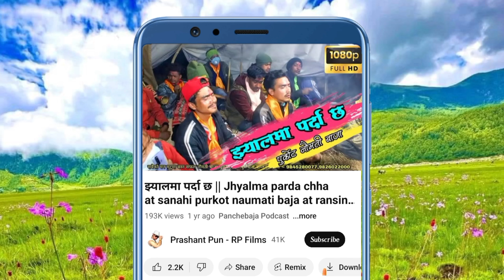Gorkhe khukuri lahure kammarma sanahi by Abishek || purkote naumati panchebaja || Burtibang baglung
🎵 Please use earphones to listen clearly to the music of all the videos I have uploaded

Prashant Pun